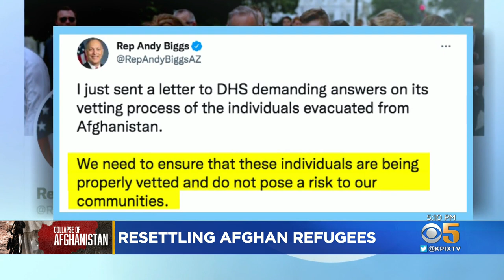President Biden Asks for Funding to Help Resettle Afghan Refugees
Skyler Henry reports on the efforts to find places for Afghan refugees to go as they are resettled in the U.S. (9-8-2021)